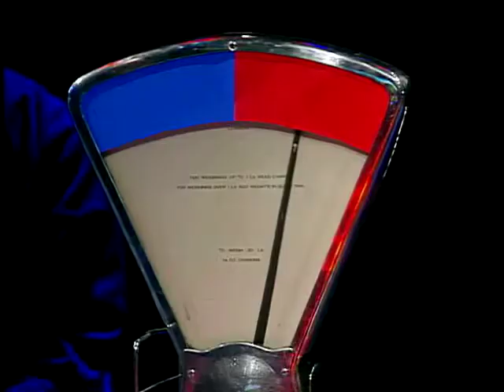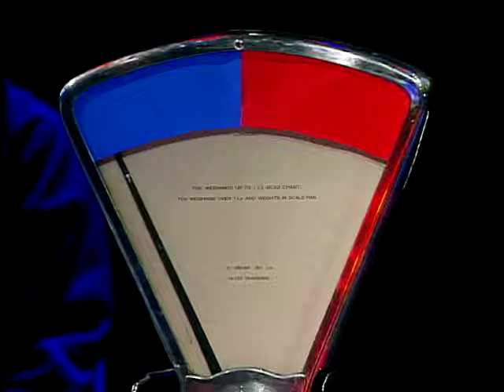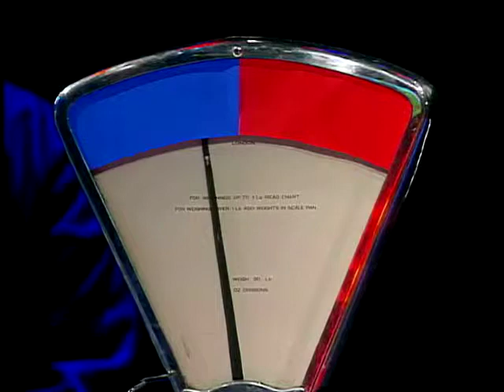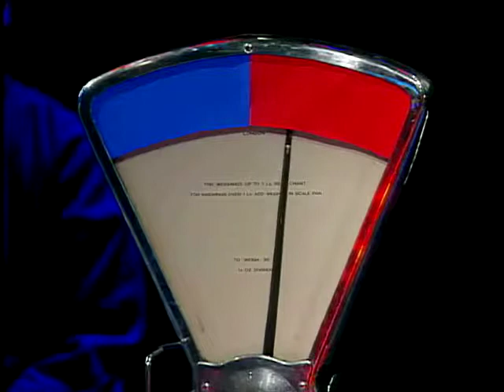Pitstop Bikes: Quick Fire Round - Ep. 5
Jane Omorogbe is the host of 'Pitstop Bikes' and guests Chris Moss, Daryll Young, Martin Child and Paul Johnston play the 'Quick Fire Round' round.